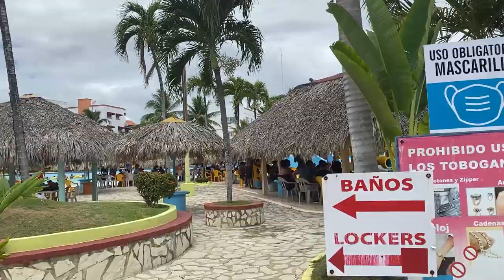One day at Aqua Splash Caribe - Dominican Republic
Aqua Splash Caribe is a water park with various slides & pools, along with basic dining options in Santo Domingo. Alicia and I had fun going down the slides and swimming in the water.

See you citizens!

If you want to learn my travel algorithm to plan your trips and fly at the best price go check out my course